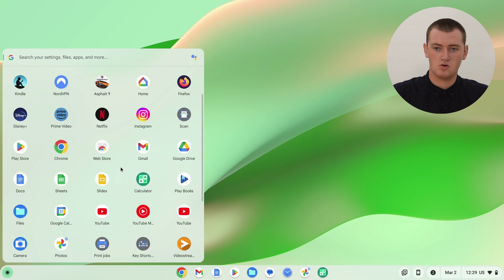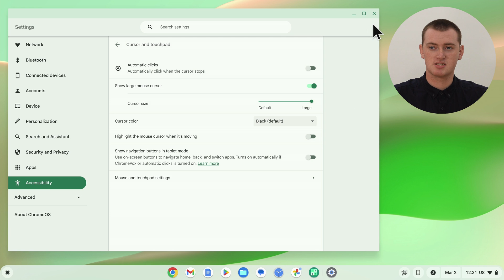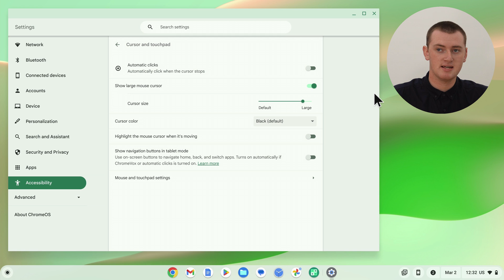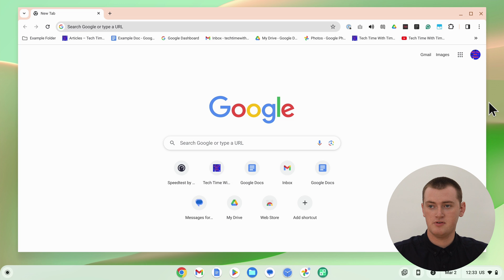How To Make Your Mouse Cursor Bigger On A Chromebook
In this video, Timmy shows you how to make your mouse cursor larger on your Chromebook, to make it easier to see.

Table of contents:
00:00:00 Intro
00:00:08 Making It Bigger
00:01:35 Adjusting The Size
00:02:39 It's Bigger Everywhere
00:03:22 See You Next Time